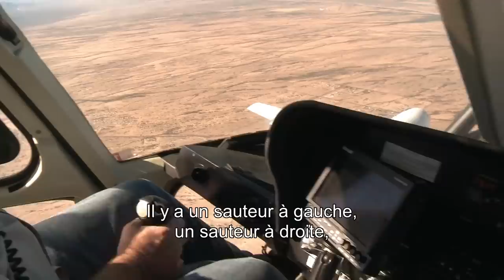Fast & Furious 7 / Making-of "Voitures en chute libre" VOST [Au cinéma le 1er Avril]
Découvrez les coulisses du tournage de la scènes des "Voitures en chute libre", du film Fast & Furious 7, au cinéma le 1er avril 2015 !

Exploitant le succès mondial de cette série survitaminée, Vin Diesel, Paul Walker et Dwayne Johnson sont de retour au volant de l’équipe de Fast & Furious 7.
Ce chapitre de la série dont le succès a été largement reconnu est réalisé par James Wan et salue le retour de ses seconds rôles favoris: Michelle Rodriguez, Jordana Brewster, Tyrese Gibson, Chris “Ludacris” Bridges, Elsa Pataky et Lucas Black.
Ils seront rejoints par une toute nouvelle équipe de stars aussi internationales que musclées parmi lesquelles on comptera Jason Statham, Djimon Hounsou, Tony Jaa, Ronda Rousey et Kurt Russell.
Neal H. Moritz, Vin Diesel et Michael Fottrell produisent le film écrit par Chris Morgan.

Genre: Action-Thriller
Cast: Vin Diesel, Paul Walker, Dwayne Johnson, Michelle Rodriguez, Jordana Brewster, Tyrese Gibson, Chris “Ludacris” Bridges, Elsa Pataky, Lucas Black, Jason Statham, Djimon Hounsou, Tony Jaa, Ronda Rousey and Kurt Russell
Réalisé par : James Wan
Scénario : Chris Morgan